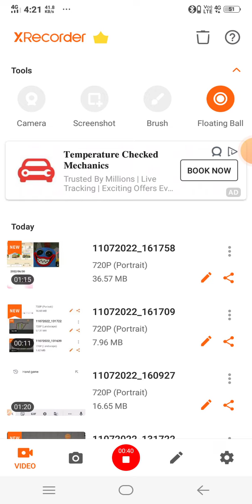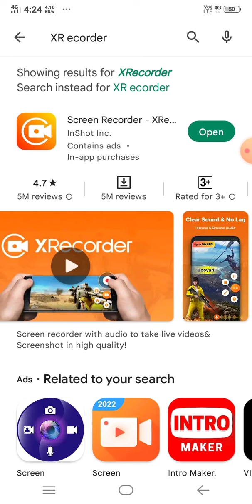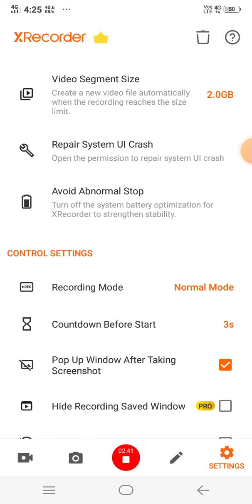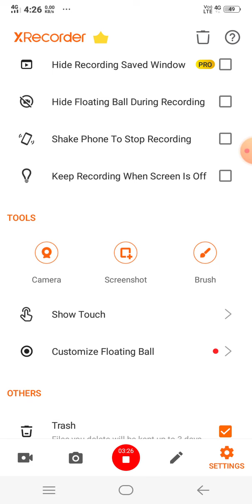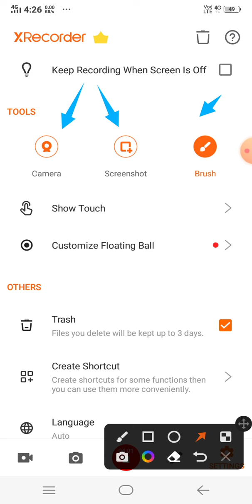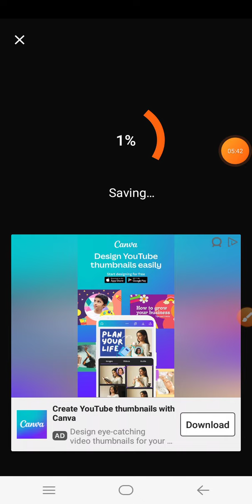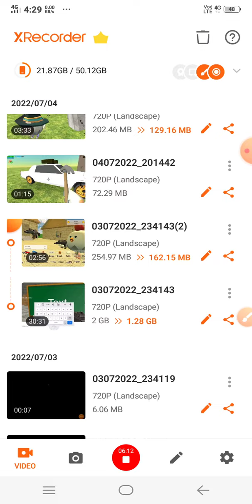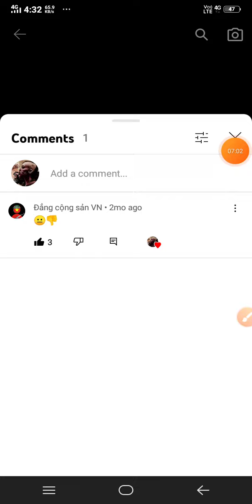XRhdid dg video recorder app Android 😆😆👍🏻